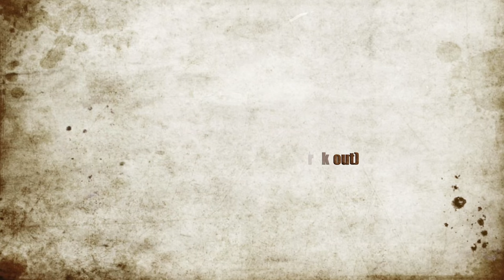Caveman Kettlebell Bison Workout - Double Kettlebells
It might not look like it, but this workout taxes the core muscles tremendously, from every angle! The workout consists of 4 exercises all which are to be performed slow and controlled with two kettlebells of submax weight, each exercise is to be performed 5 times for 7 rounds.

Check the Cavemantraining website for full details on the exercises or search Google 'Cavemantraining Bison Workout'.

■■□□□ Take the online kettlebell swing course and become a trainer

■■□□□ If you're a personal trainer, you can't go past Personal Trainers Worldwide on Facebook and LinkedIn
■■□□□ Love CrossFit? Join the CrossFit Community on Google+
■■□□□ My website where I blog and post Kettlebell information
■■□□□ My LinkedIn profile (not that it's of any use!)